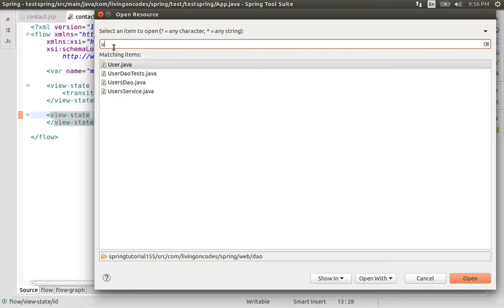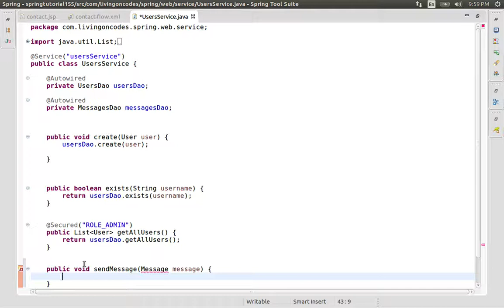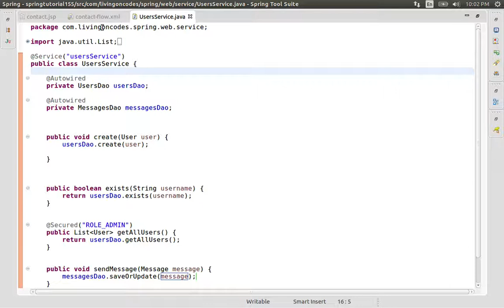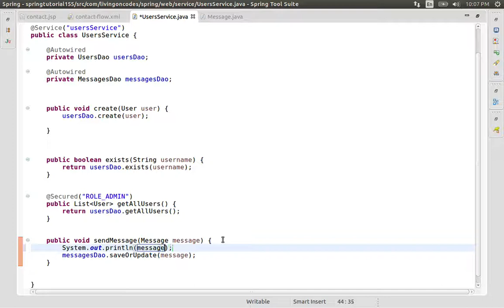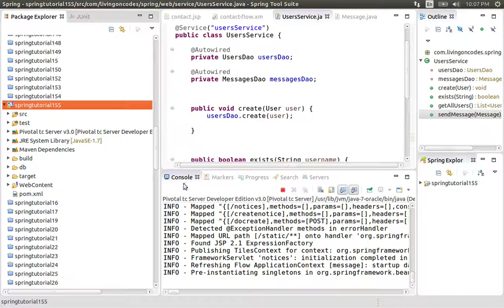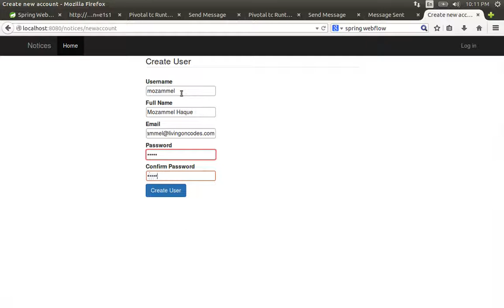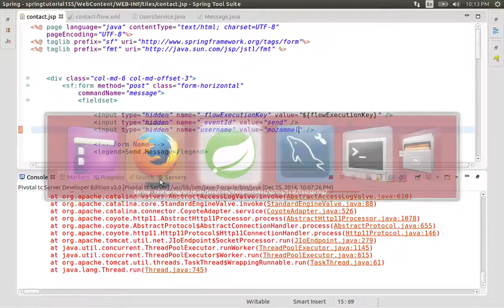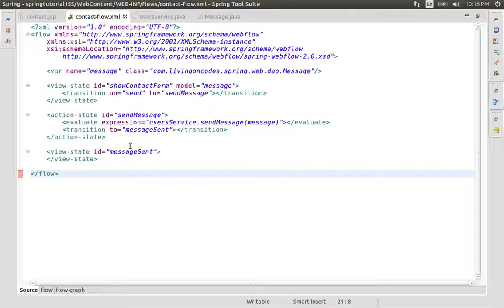155 Java Spring-Action States